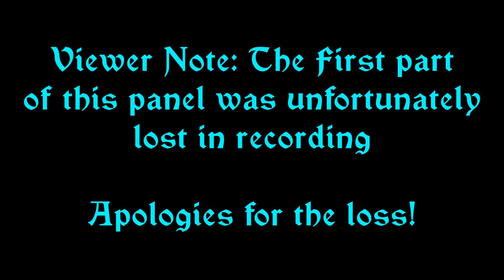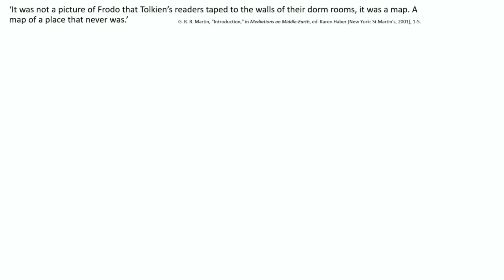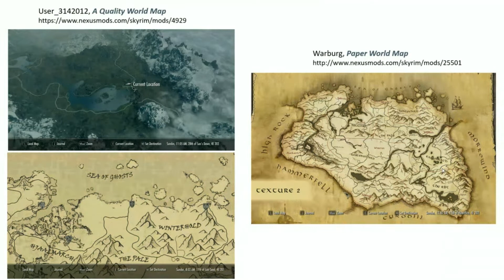Coding Medieval Worlds: Historian Panel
With experts on Medievalisms in modern gaming James Baillie, Dr. Victoria Cooper, and Dr. Robert Houghton. Moderated by Daniel Knox. Unfortunately James' section of the panel did not get recorded - apologies to viewers for this.

This panel was part of Coding Medieval Worlds in 2021. You can find out more about Coding Medieval Worlds